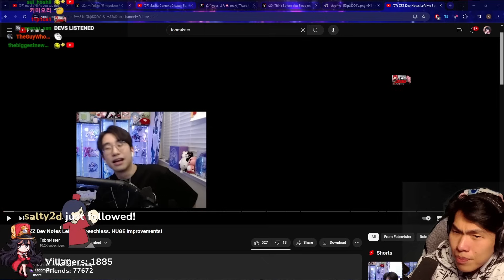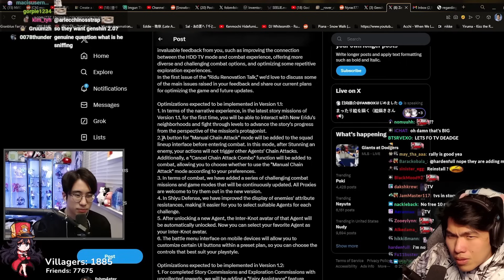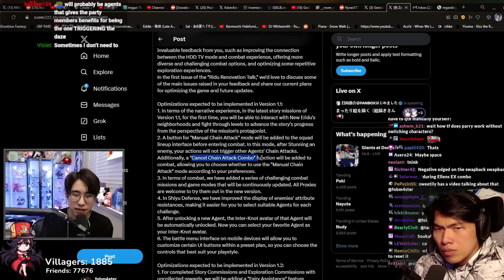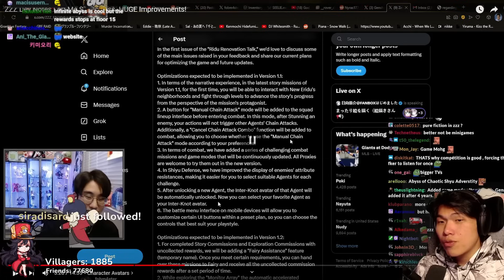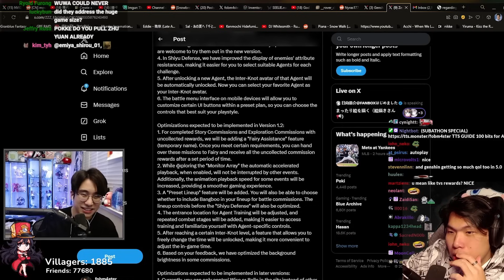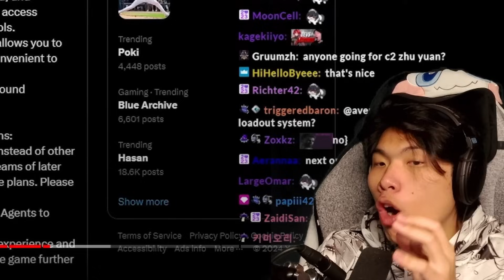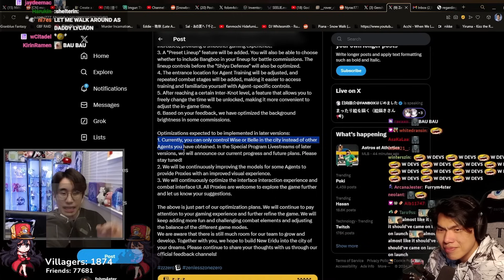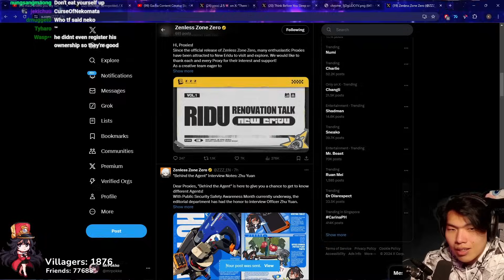THEY FIXED EVERYTHING?! | Zenless Zone Zero patch 1.1 dev notes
In this video, Pokke reacts to Fob's video about the new patch notes that fixed and addressed most or not all complaints. DEVS LISTENED. ABSOLUTE CINEMA

Timestamps:
00:00 Intro
00:52 Start of patch note
03:12 Optimizations expected in 1.1
15:02 Optimizations expected in 1.2
24:34 Optimizations expected in later versions
28:21 TLDR
30:56 Outro